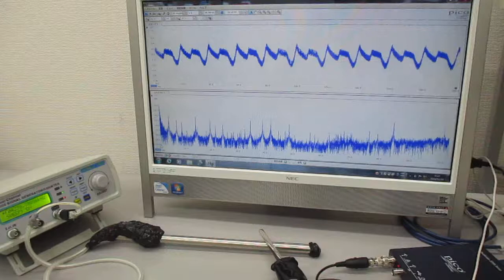超音波プローブを利用した超音波制御システム Ultrasonic-labo